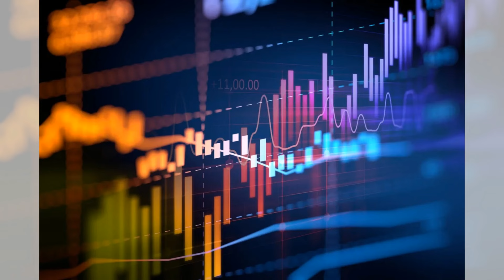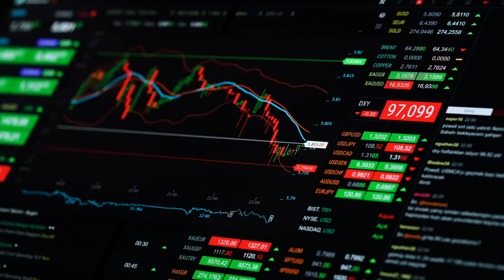台股强势反弹，高低震荡千点再创新高；台积电联发科回神，称霸全场：亞洲大眼睛20240806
大家好！歡迎來到我們的亞洲大眼睛節目。今天的台股市場可謂是风云再起，经历了一场如同云霄飞车般的报复性反弹。台积电和联发科两大权值股联手回神，加权指数一举重返2万点之上，盘中最高触及20751.5点，劲扬920.62点，高低震荡逾千点，最后收在20501.02点，上涨670.14点，涨幅3.38%，成交值达到6399.05亿新台币。

电子指数今天大涨4.64%，成为市场中的明星，而航运和金融指数也表现不俗，分别上扬2.41%和1.6%。然而，营建指数终场重跌5.11%，柜买指数也收黑0.85%。台积电以880元作收，上涨65元，涨幅7.98%；联发科收1075元，大涨8.48%。高价股重回“11千金”行列，股王信骅和股后大立光均上扬超过4%。

市场情绪的修复和政策支持是今日反弹的关键因素，未来走势依然充满变数，投资者需要保持谨慎。

謝謝大家收看六度探索！這是一個由科學家、經濟學家、媒體人、工程技術人員合作建立的新型媒體，網友與六度Ai參與、合作完成各種內容，這些內容不能作為任何決策或法律的意見。這是一個新型的試驗性媒體方式，我們希望得到大家的支持，修正錯誤。網友可以參與討論，也可以向萬能的六博士提出你能想出的任何問題，六度世界網址是6do.world！請介紹給你的親朋好友！